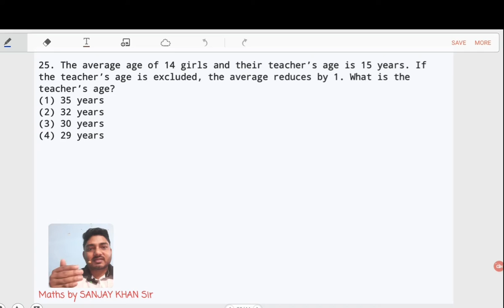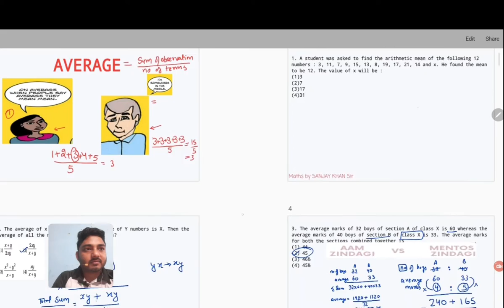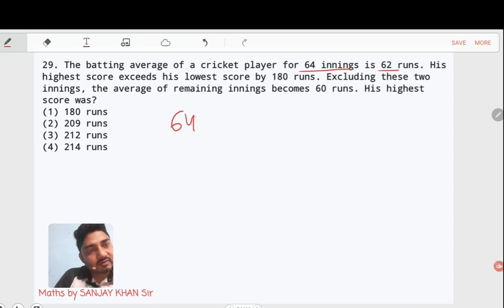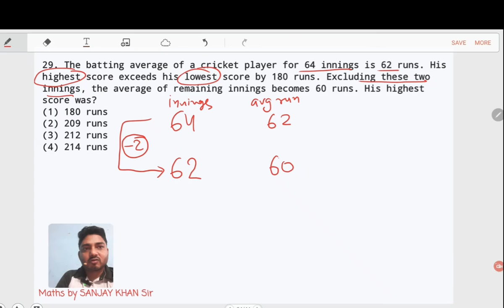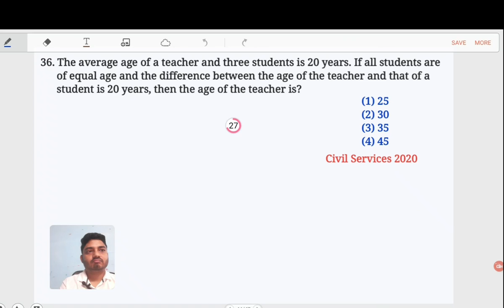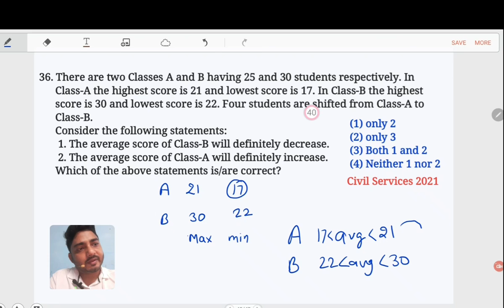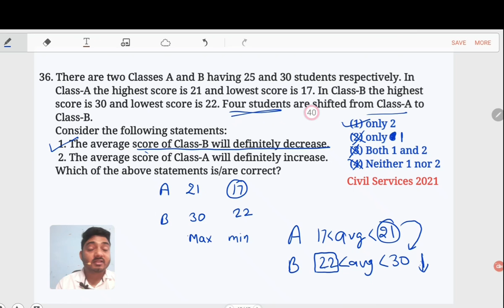Complete Average Class 3 by India's top Faculty Sanjay Khan Sir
In this Class Sanjay Khan Sir is Discussing Average Chapter for SSC/ UPSC and all other competitive exam students. Do watch and share the video.